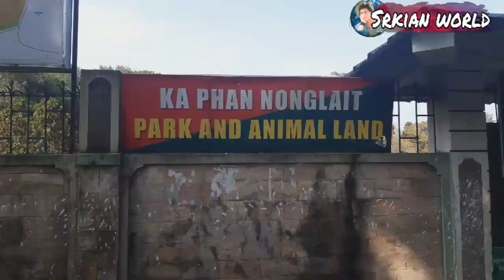Let's go shillong | Srkian Vlogs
My intragrm:-